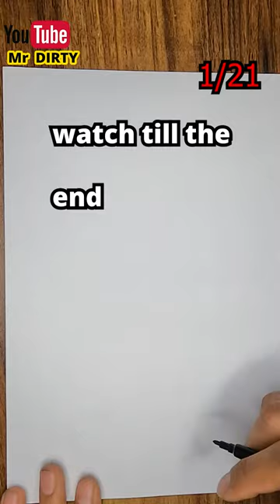How Dirty Is Your Mind test 😂 | dirty drawing test 🔥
watch it many times to get that you are not dirty-minded and it's just a simple draw😂😂
Hello, dear friends welcome to our drawing youtube channel Mr. Drawing.
On this channel, we draw everything specially dirty mind drawing😂 to prove how dirty is your minds(just kidding)
These draws are just for fun and we have no offense to anything or any one
tell us about your favorite drawing method and we are gonna do it in dirty way 🤣😂